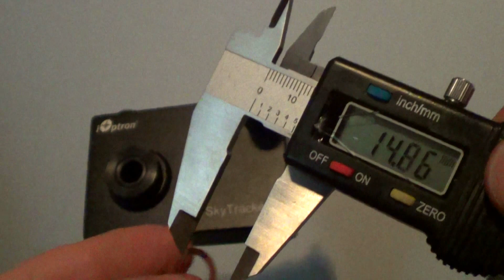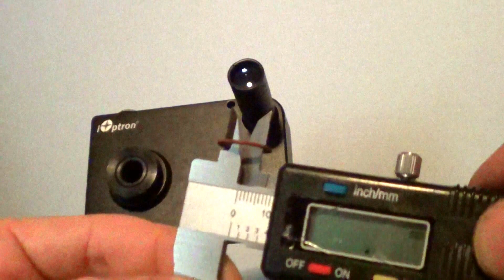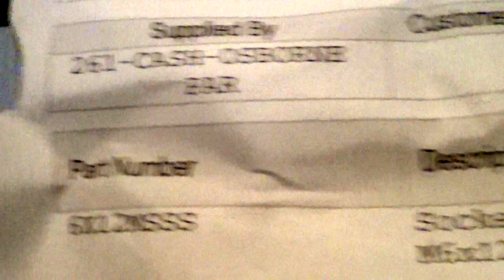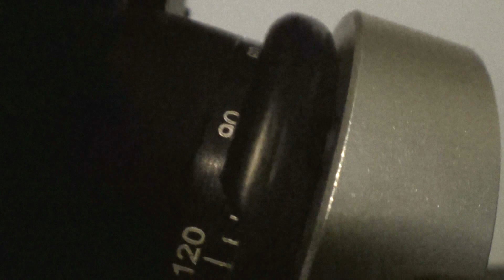ioptron Sky Tracker ball head hop up 7-1-15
I made a video of how I tightened up the camera ball head. It would come loose quite often during a night of viewing so I fitted 2 washers and a set of allen screws.